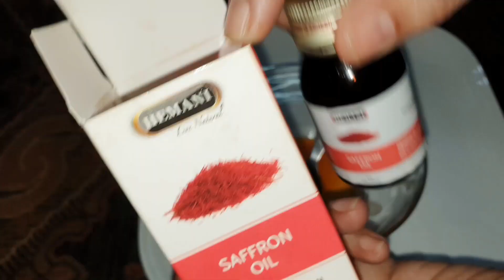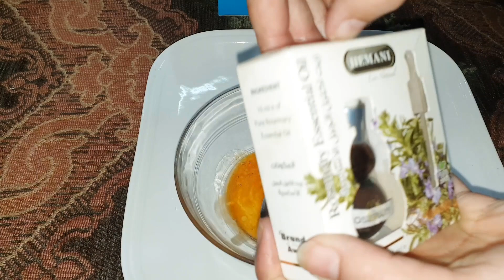Skin Whitening Tomato Serum And Face pack || Get Fair, Glowing, Spotless Skin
Vitiligo, symptoms and why it happens?

facebook pages for fashion tips